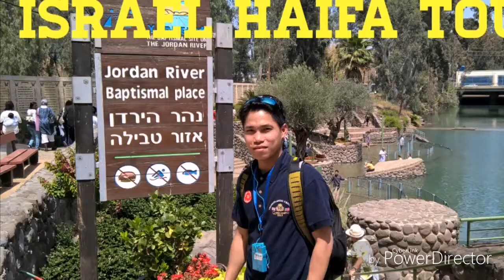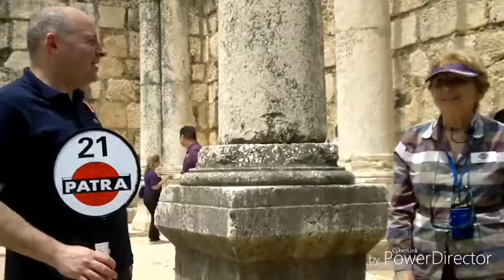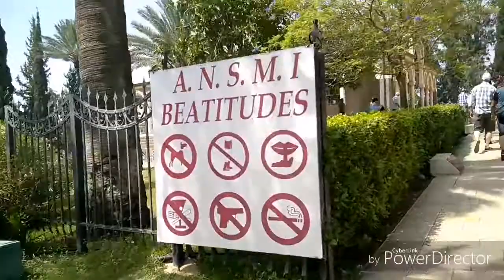Haifa Israel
Holy Place